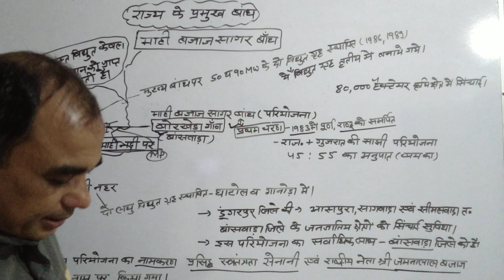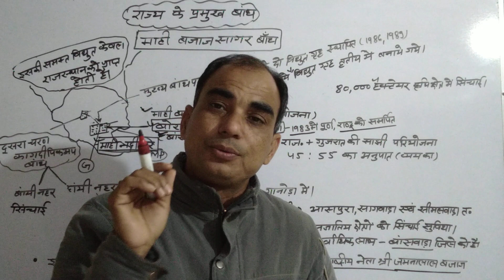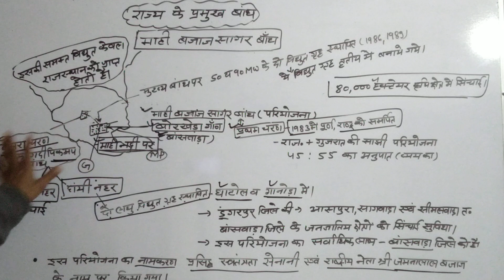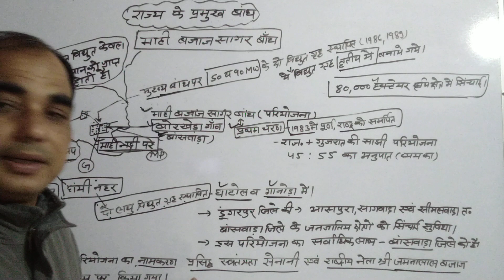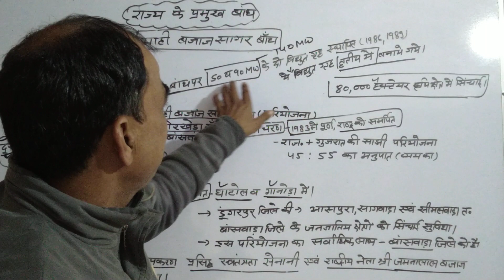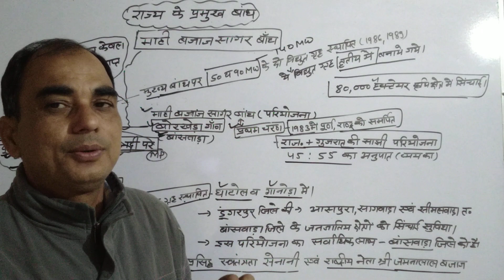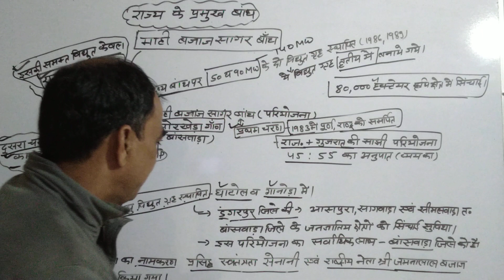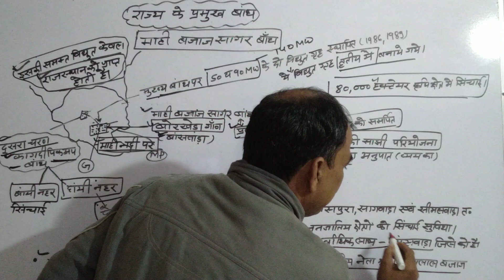MAINS EXAM (3RD GRADE)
Reet mains/3rd grade/rsmssb
प्रमुख बाँध